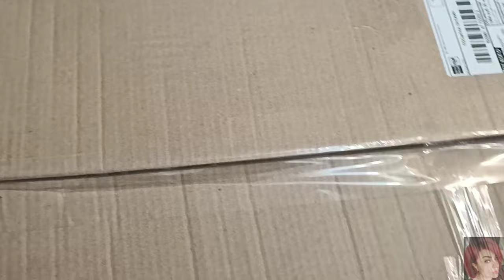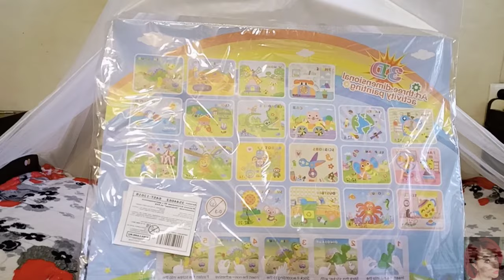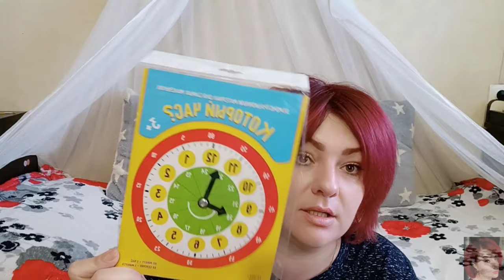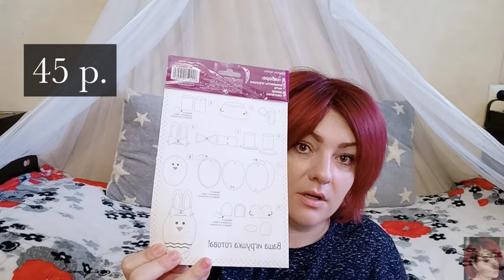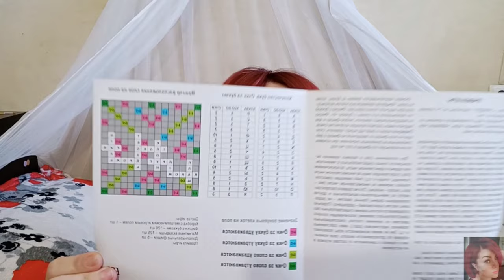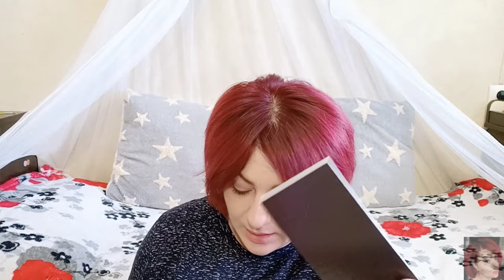РАСПАКОВКА ПОСЫЛКИ СИМА ЛЕНД 💙 ДЕШЕВЛЕ НЕ БЫВАЕТ!!! ДЛЯ ДОМА, ДЛЯ ДОСУГА, ДЛЯ ДЕТЕЙ, БЬЮТИ ПОКУПКИ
ВСЕМ ПРИВЕТ!!!
В этом видео предлагаю вместе распоковать посылку с сайта Сима Ленд. Шторы для кухни, товары для творчества и рукоделия, товары для детей, для машины и бьюти покупки. Sima Land-дешево и сердито!